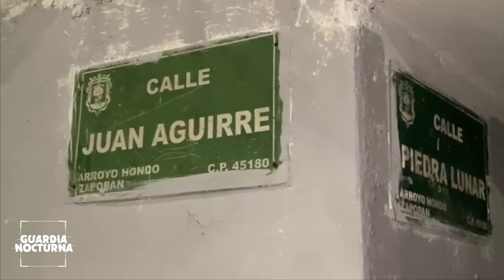Con siete dias de evolución cadavérica fue encontrado el cuerpo de un hombre en Zapopan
Bajo una gran pila de ropa y con al menos siete días de evolución cadavérica, fue localizado el cuerpo de un hombre en el interior de un domicilio de la colonia Arroyo Hondo del municipio de Zapopan